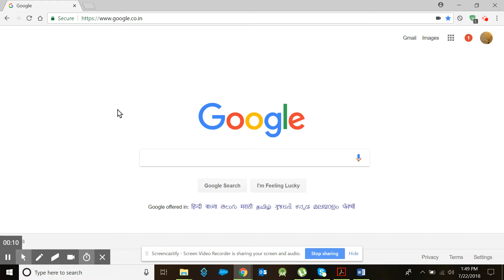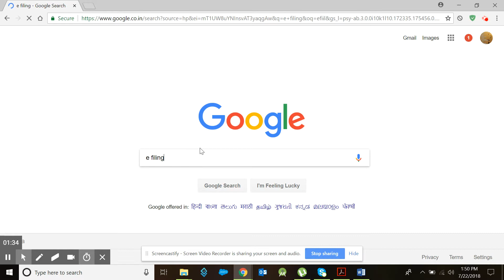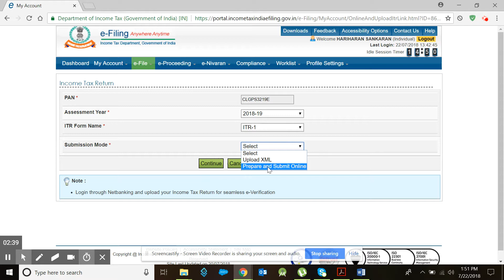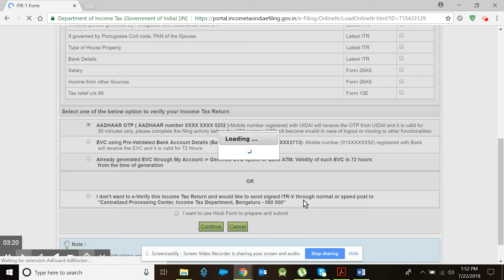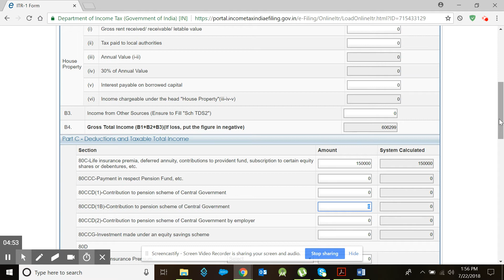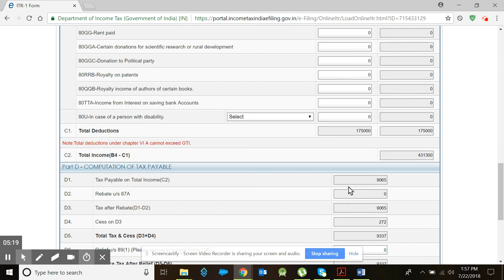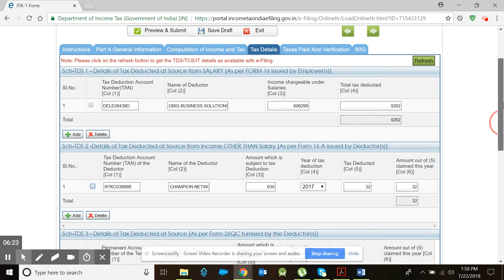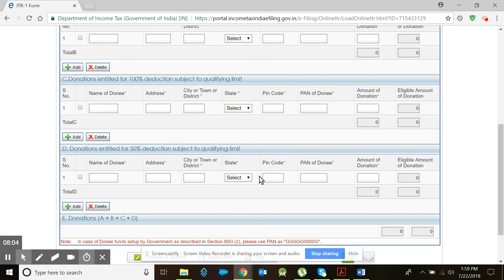Income Tax – e-Filling in Tamil